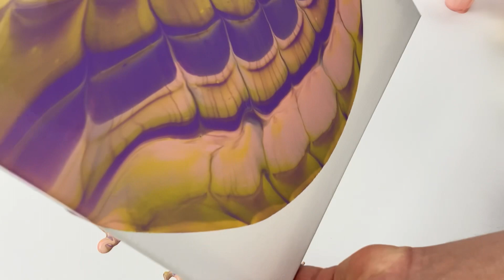Amazing! - Acrylic Pour - Another Flower In The Books 📚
Another flower in the books, another painting in the library.  Dust in the wind.  Surrender to the night and see, believe, perceive.  In those words I see now.

Colours Used - Brilliant Purple, Light Pink and Cadmium Yellow Hue

🎼All music made, played, recorded and mastered by me!!🎼 - Check out Low Production Value’s (Alternative Rock) album